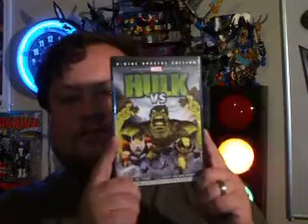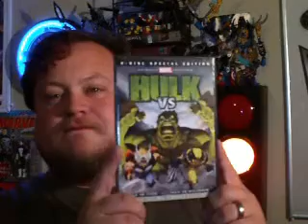Movies You SHOULD Be Watching "The Hulk -vs- Wolverine"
The Critic gives you another movie you SHOULD watch with Marvels Hulk -vs- Wolverine!!